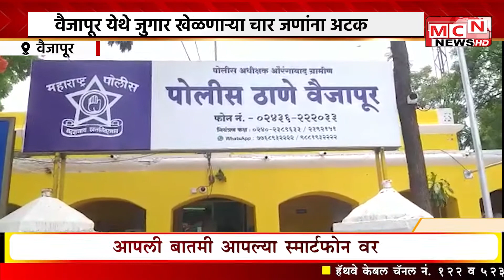MCN NEWS वैजापूर येथे जुगार खेळणाऱ्या चार जणांना अटक २६ हजार ७० रुपयांचा मुद्देमाल जप्त